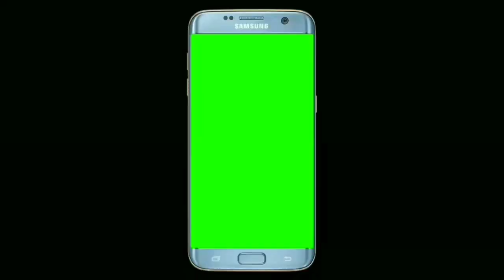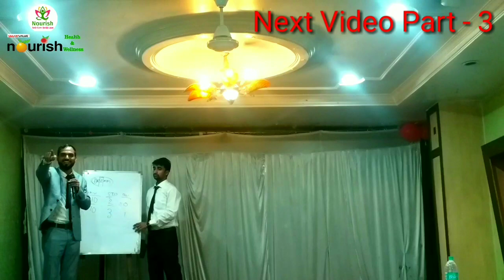Life Changing Training Program By - Mr. Partha Bhowmick Part 2 - [ HINDI ]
[ SMART VALUE - NOURISH HEALTH & WELLNESS ]
-Thankyou for My Watching Video-
Dosto is Video Me Mr. Partha Bhowmick Ne Smart Value Ke Introductoin Aur STP plan
Ke Baare Me Bataya hai
Aur Dosto Is Video Ke Aur Bhi Part hai jiska tital Hai
Life Changing Training Program By - Mr. Partha Bhowmick Part 1 - [ HINDI ]
Life Changing Training Program By - Mr. Partha Bhowmick Part 3 - [ HINDI ]
Life Changing Training Program By - Mr. Partha Bhowmick Part 4 - [ HINDI ]
Life Changing Training Program By - Mr. Partha Bhowmick Part 5 - [ HINDI ]
Life Changing Training Program By - Mr. Partha Bhowmick Part 6 - [ HINDI ]
Dosto smart Value ke bare Me Achchi Tarah samajhne Ke Liye Aap
Pure  Part Ko Jaroor Dekhiye

"aur dosto aapko bhi agar koi problem hai ya aapke ghar me
kisi ko bhi koi problem
hai to aap apni bimariyon ke hisab se smart value - nourish ke
productka sewan karke aap bhi apni problem se chhutkara
pa sakte hai,
Aise aur bhi bahut saare fayede hain noni gold ke
jise ham apni aur agli aane waali video me alag benifit
ki jaankari aap tak pahuchate rahenge
Dosto Agar aap hamari Aur bhi video's dekhna chahte hain
to hamne uski bhi link's aapko de diya hai in link per click
karke aap hamari aur bhi video ko dekh sakte hain,

dosto aap agar chahte hai ki mai aap logo ko aur bhi
product ki jaankari aur bimariyo se bachne ka rasta
aur benifits ke baare me aapko aur aage jankari deti
rahun aur video banati rahun to please , hamara saath de
aapko hamara sath dene ke liye sirf itna karna hai ki
share jaroor karen, hamari puri video
dekhte rahe
aur comment, like, karna na bholiye
aur comment me aap haame ye bataiye ki aapko ki aur kis
product ki ya kis type ki video chahiye
jisse ki ham aapke bhi pasand ke hisab se bhi video
bana sake,

dosto aapko ek baat bata du jo aapke liye bahut hi jaruri hai
aur aapke faede ke liye bhi hai
( ye Benifit Hamari taraf se Aapke liye hai )
agar aap Smart value - Nourish ke kisi bhi product ko kisi bhi sahar ya
kisi bhi jagah se kharid te hain to aap Hamari ID No.
ko use kar sakte hain,
Id ke Jariye aap Smart Value - Nourish ke kisi bhi product ko
kam daam me kharid sakte hain,
jo ki Bahar ke MRP se aur Rs. se ID No. dikhane(use) karne ke per
aapko Rs. me kafi benifit milega,
(1)= ID No.- 1689534
(2)= ID No.- 2029863
in do id no. me kisi bhi ek Id. No. ko Use
karke aap benifit le sakte hain,

  aur dosto agar aap apni problem se judi aur product
se judi kisi bhi baat ki jada jaankaari k liye aap
hamse bhi contect kar sakte hain,

agar aap smart value -nourish ka koi bhi product
kharidna chahte hain to bhi aap hamse contect kar
sakte hain,
contect No. hamne neeche discription me diya hua hai
aap is no. per whatapp ya call kar karke discurs
kar sakte hain ya jankari le sakte hain

 CONTECT NO.

 ID No.

{Thankyou}